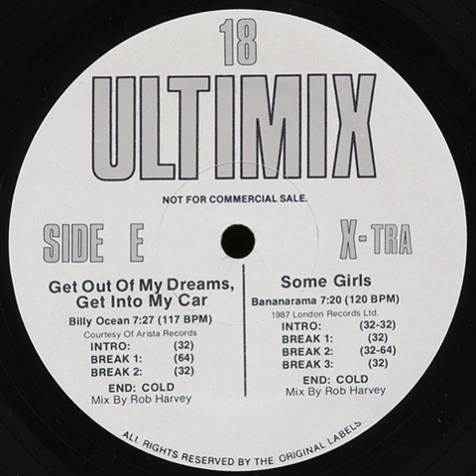Billy Ocean – Get Out Of My Dreams, Get Into My Car [Ultimix 18]